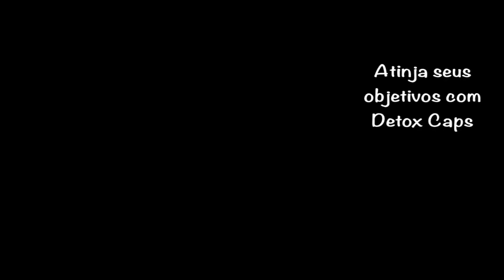Guia de emagrecimento - 2021 - Detox caps emagrece mesmo detox812